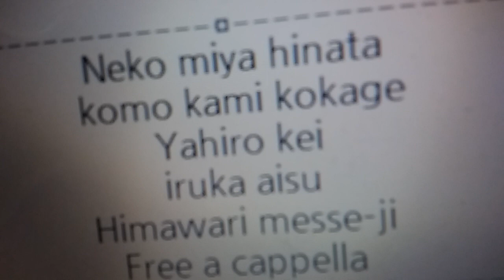猫宮ひなた · 隠神こかげ · 八尋けい · いるかアイス - 向日葵メッセージ Free a cappella フリーアカペラ